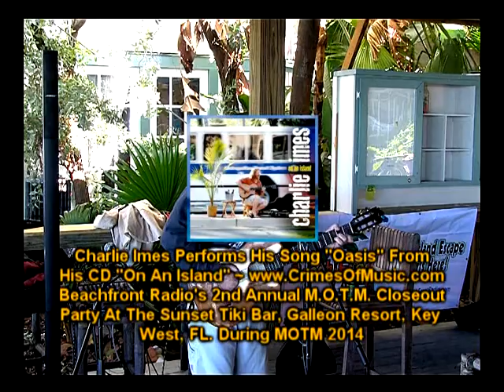SHOW TROP ROCK S3 EP08 A OPEN